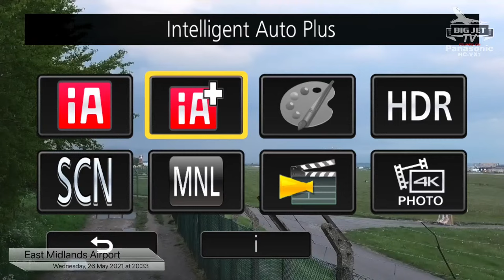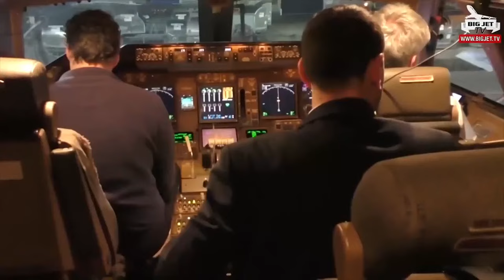East Midlands Airport - Stunning Evening Arrivals & Departues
Please do not discuss politics.